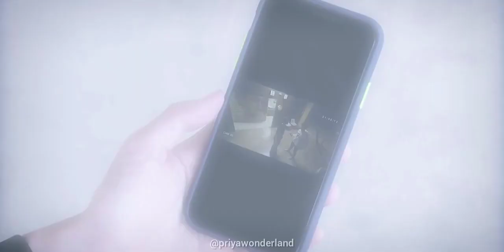❣️❤️Tess & Tune 💞💖Loveing Couple ❣️😍Vice Versa 💕💝